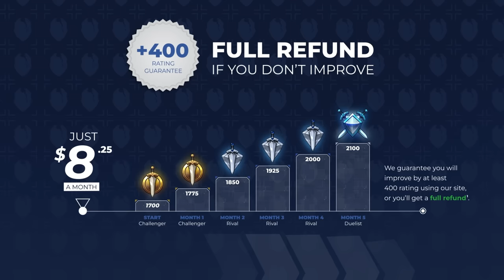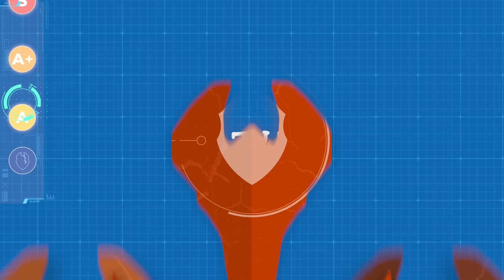BEST 3v3 COMPS for EVERY CLASS in THE WAR WITHIN PvP | TWW TIER LIST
0:00 - S Tier
2:30 - A+ Tier
4:35 - A Tier
7:30 - B Tier
10:15 - C Tier
11:45 - D Tier
12:26 - Healer Meta

Concepts: the war within,wow pvp,the war within pvp,the war within pvp tier list,world of warcraft,war within tier list,wow pvp tier list,pvp tier list,wow arena,tww tier list,tww pvp melee tier list,tww best melee pvp,bg blitz tier list,bg blitz,war within pvp tier list,tww pvp healer tier list,tww best healer pvp,tww pvp ranged dps tier list,tww caster tier list,tww 3v3 tier list,tww 3v3 comps,wow 3v3 arena,wow 3s tier list,wow tww 3v3 tier list